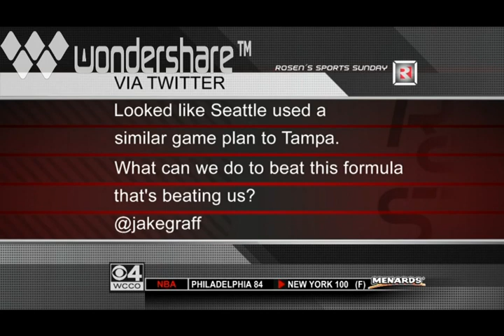Ben Utecht NFL Analyst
Ben Utecht 6 yr NFL Super Bowl Champion as guest NFL Analyst on WCCO's Mark Rosen''s Emmy winning Sports Show in Minneapolis MN